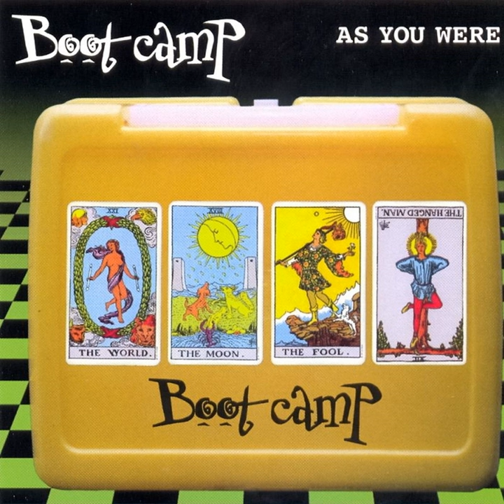Always Waiting For The Next Train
Always Waiting For The Next Train · Boot Camp

As You Were

Artist: Boot Camp